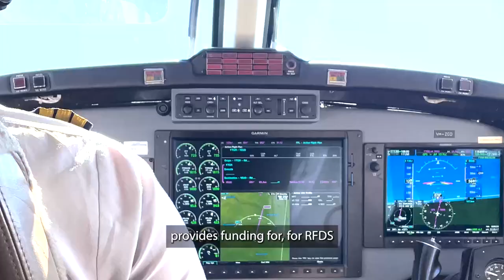Skin Cancer Early Detection Service visits Eulo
The Skin Cancer Early Detection (SCED) service aims to create fairer access to professional assessment and treatment of skin cancer for people who have a skin cancer risk.

Coordinated by CheckUP, The Service works closely with Hospital and Health Services, the Royal Flying Doctor’s Service (RFDS) and other local stakeholders to deliver skin cancer services in rural, regional, and remote locations where such services are limited or non-existent.

Recently the CheckUP team joined the Royal Flying Doctor Service on a trip to Eulo to observe the new skin cancer clinic as part of CheckUP’s SCED program. Eulo is a small regional town with a population of 95, Eulo is one of many small towns that have benefited from the new service.

We would like to thank the RFDS for giving the CheckUP team the opportunity to attend the Eulo visit.